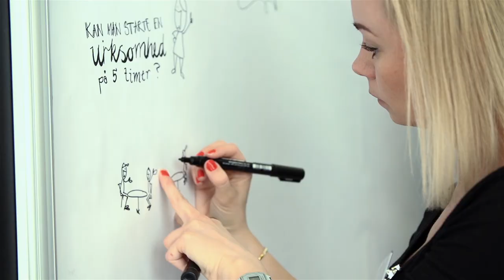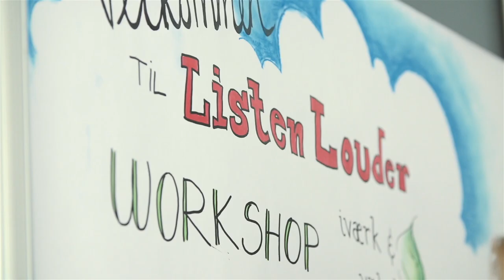Stemningsfilm Iværk&Vækst AAR 2014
Iværk&Vækst Aarhus 29/4 2014 bød på prisfest, workshop, Det Mobile FabLab, 1:1 sparring, Business Dating, iværksætterbio, rollemodeller, interessante cases og meget mere.